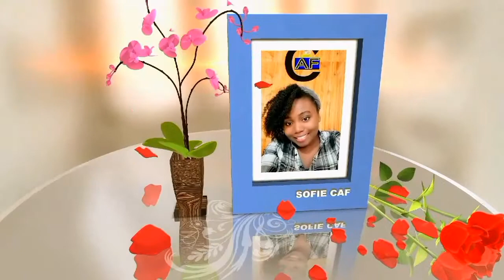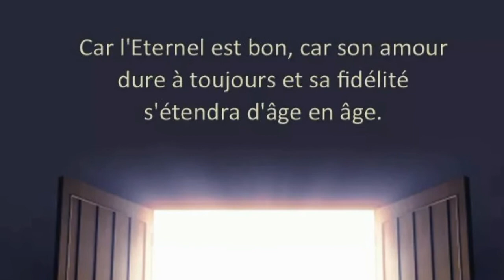Yon ide dekorasyon boutèy ak po Ze!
Slt mes boo, pandan ou gen ti tan lib pa neglige aprann kèk bagay, mw pote ti dekorasyon sa a pou nou mespere nou renmenl